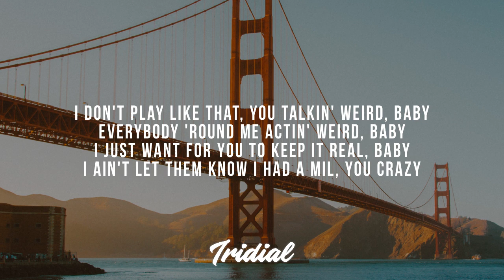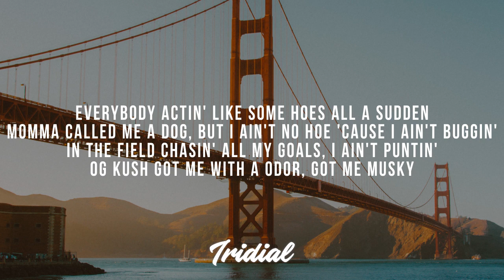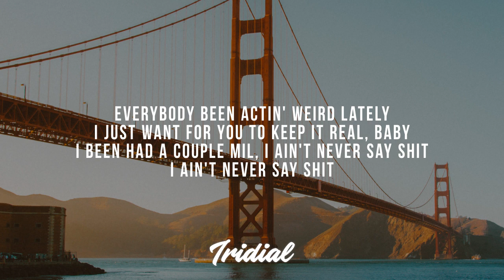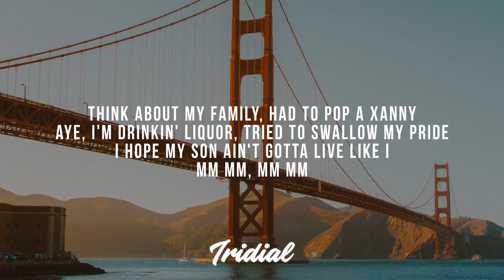Kodak Black - Acting Weird (Lyrics)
✔ Lyrics Kodak Black - Acting Weird :
I fell in love with my bih from the field, baby
Said she from Miami, from the crib, baby
Yeah, when the link up and they ask me questions
You ever killed somebody before? (hahaha)

I don't play like that, you talkin' weird, baby
Everybody 'round me actin' weird, baby
I just want for you to keep it real, baby
I ain't let them know I had a mil, you crazy
Dressin' like I'm poor, I'm rockin' Timbs on the daily
All the record labels know the deals that I'm makin'
Coulda bought a Wraith, I bought a silver Mercedes
My head on a swivel, but your brain on the pavement
Remember hittin' licks and hidin' [in a filthy?] basement
Talkin' to myself 'cause I understand what I'm sayin'
You ain't finna trip me out my mind, no more, Satan
You the reason that I'm Sniper Gang, and I'm shady
Walk up in the studio, *recordin' 'cause I'm ready
My *, she Dominican Republic, but I'm Haitian
I ain't quit the shufflin' in my feet, now I'm patient
Momma, look at me, mom, look at me, I been changin'
HBK, heartbreak kid, Heart Break Kodak
Remember when I laid there on the counter, seen you *
Remember when I loved you, now I don't care who see you *
now
I came from the projects, Section 8, now I made it
*ain't never been the same, I wished I wasn't famous
But, Kodak, don't you give up, don't you quit like that lame did
Don't quit like them lames did
Kodak, don't you give up, don't you quit like that wanksta
Kodak, you better not go out like no lame 'cause you a gangster
Everybody actin' like some * all a sudden
Momma called me a dog, but I ain't no hoe 'cause I ain't buggin'
In the field chasin' all my goals, I ain't puntin'
OG Kush got me with a odor, got me musky
Promise everybody 'round me known me since a youngin'
I be with my *they my brothers and my cousins
She so *freaky stuck a bean in her booty *
Money got me drunk, it got me peein' in the studio
Sometimes I don't know if I be goin' or I be comin'
Crack a *head like Humpty Dumpty

Everybody been actin' weird lately
I been had a couple mil, I ain't never say *
I ain't never say *
I'm codeine dreamin' in a spaceship
All the pain motivatin' me to stay real
Sound like a vulture cryin' in the glacier
I'm hotheaded but my chain is
I'm workin' like a slave still
And I don't need a Perky for the pain pill
I was sixteen with permanent gold teeth
Snatched 'em out and put diamonds in it
Y'all got the same grill
Everybody *' everybody, we got the same girl
And I be walkin' 'round here like this my dang world
And I be walkin' 'round here like this my dang planet
Think about my family, had to pop a Xanny
Aye, I'm drinkin' liquor, tried to swallow my pride
I hope my son ain't gotta live like I
Drinkin' tequila, smokin' sativa
I done made it out the rain, I ain't call FEMA
My baby momma in a Range, took her out the Beam
Ain't never showed no love to me on Valen-Day-Tine
I send words out through the grapevine
Made it out the jungle like I'm godsend
Swing with that vine like I'm Tarzan
I pop a *top, don't get your block spint
I ain't goin' out where I be god damnin'
I ain't do the jigga, I'm consumin' liquor
My wrist frame Muller
I don't do [?]
Fuck a Bentley truck, smile with the Glizzy tucked
In a pickup truck, now I'm smokin' [?]